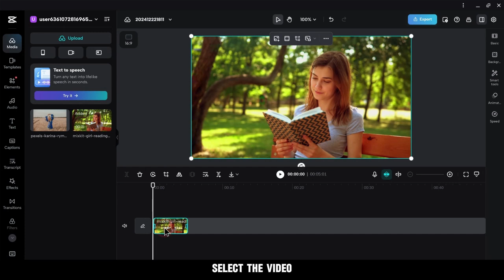Master the Slow Zoom Effect on CapCut PC in 1 Minute!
Want to give your edits a cinematic touch? In this tutorial, I'll show you how to create a smooth slow zoom effect in CapCut PC. Whether you’re looking to zoom in, zoom out, or customize the speed, this step-by-step guide makes it super easy for beginners. Plus, I’ll share tips on making your edits stand out. ✨